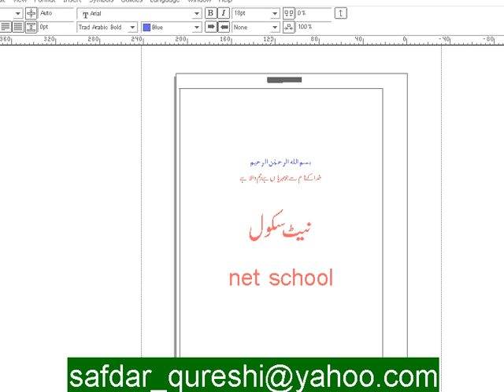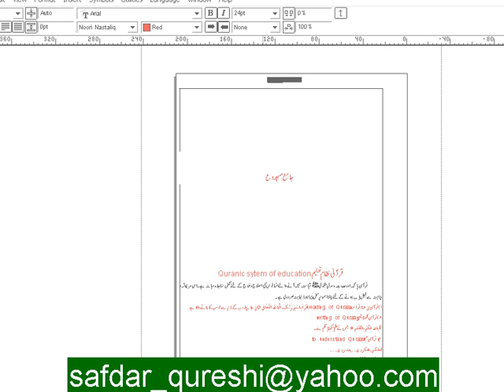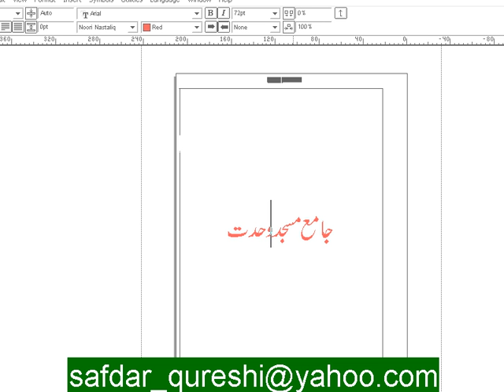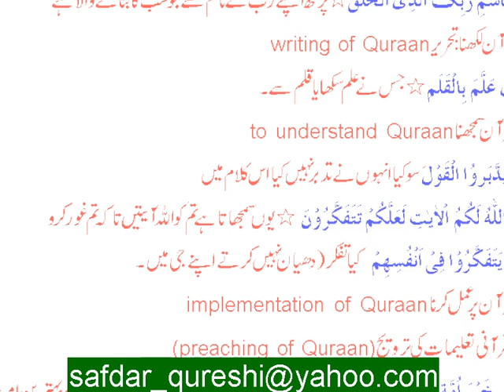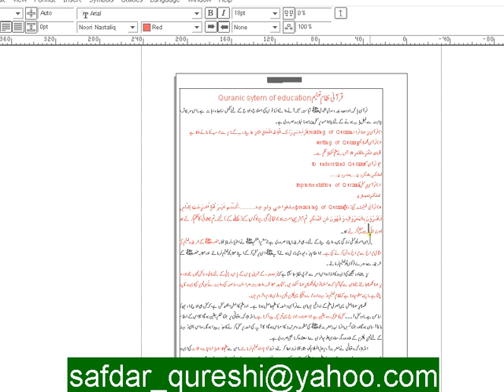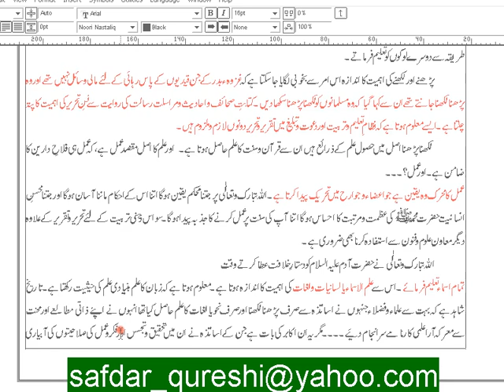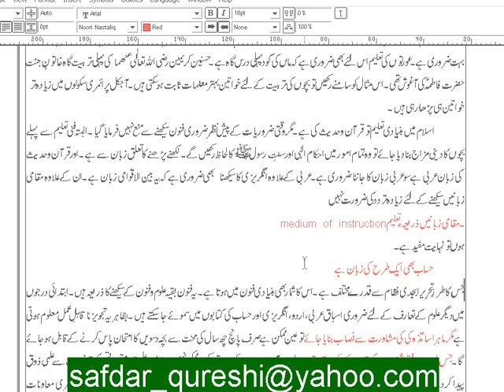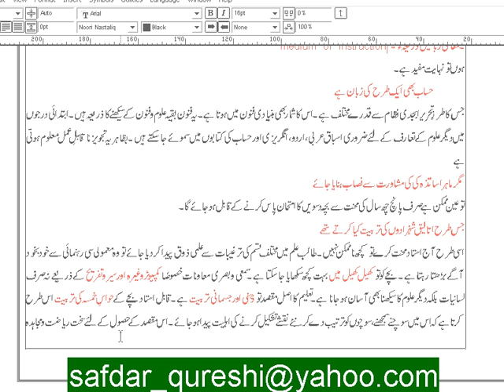net school.avi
teaching of etymology